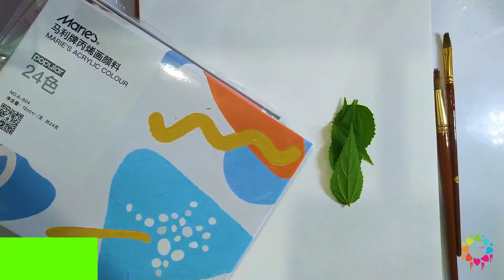How to paint Night Scenery with Marie's acrylic colour on Homemade copy pad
Finally back with a simple and easy  Acyclic  colour painting. This painting is Beautiful  scenery with Marie's acrylic colour  ❤️💚🧡💙

I covered all the step is very Easy and simple tutorial for all.

Here a list what supplies I used:

Paper: HomemadeArt paper

Brushes : Keep Smilling 6120Z size 10
                           "              6120Z size 6

Colour : Marie's  acrylic colour

Black
viridian
Emerald Green
Cobalt Blue
Scarlet
Titanium White